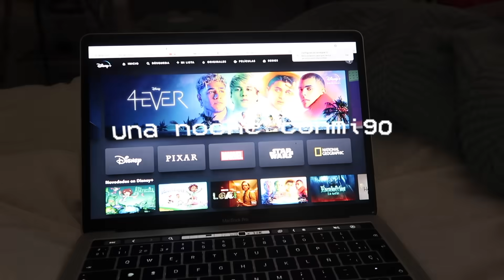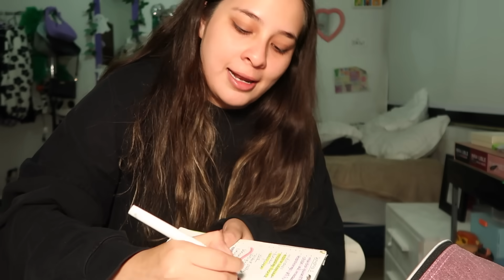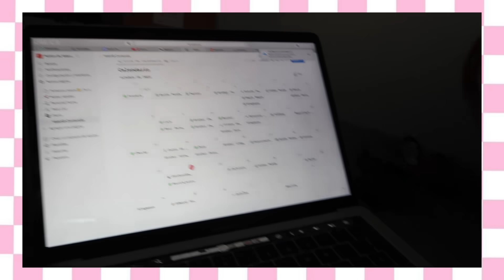Una noche conmigo! Mi ritual de noche con Ponds!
Hellouuu! Hoy los traje una noche conmigo, les enseño los rituales que hago para tener una noche relajada!